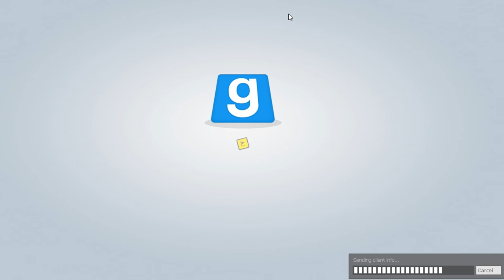Animations, Mother Earth, Barrel Fail, & Most Intense Round Ever!! || Prop Hunt Funny Moments #5